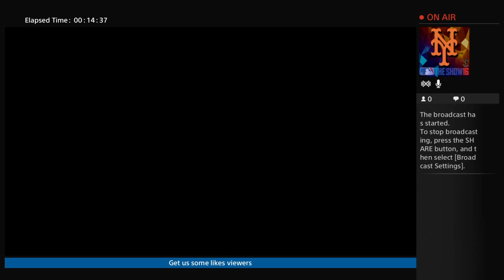Test Time!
Gaming with Nicolas, Jeff and Ryan and Caleb

Make Sure To Checkout Minecraft Storymode